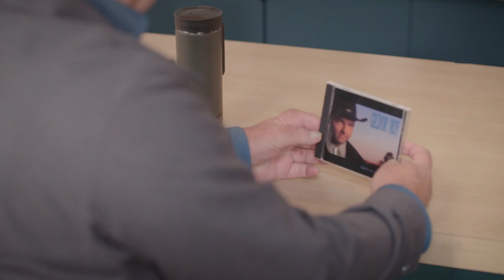La Tour - Les Voisins - Best of saisons 2 et 3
Petit retour en images sur mon travail de réalisation au cours des deux dernières saisons de La Tour, une quotidienne diffusé à TVA.